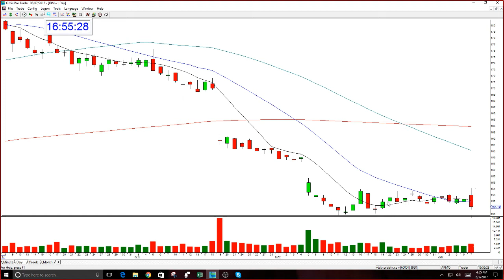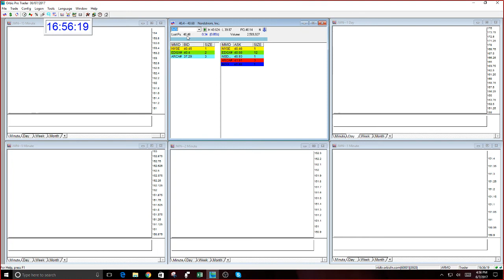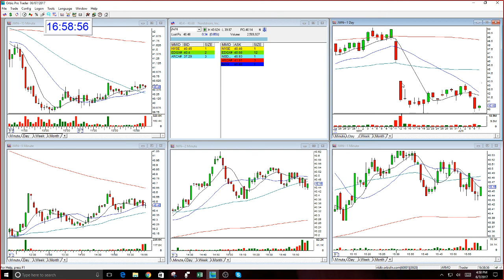Trader Student Interview 6-7-2017